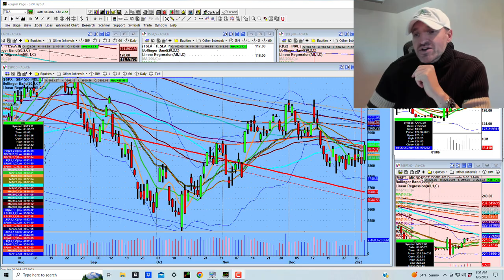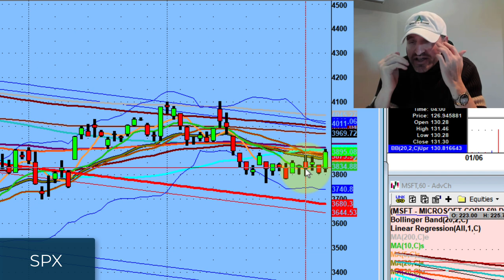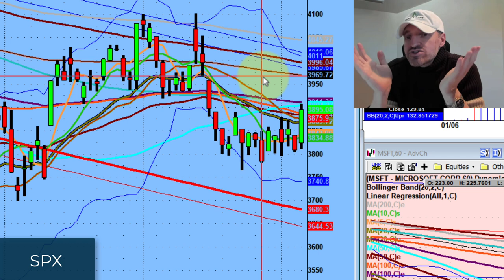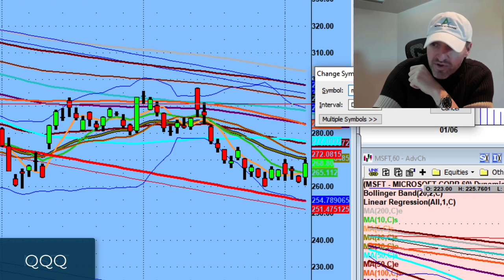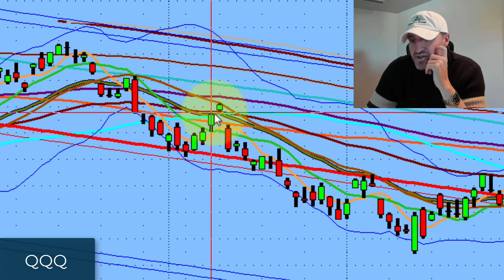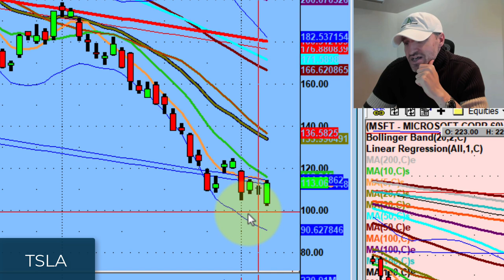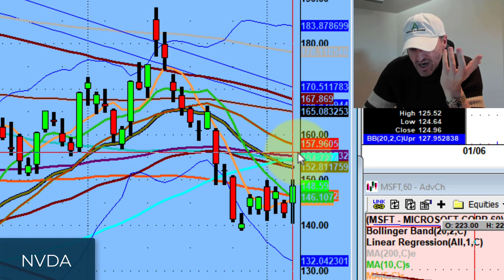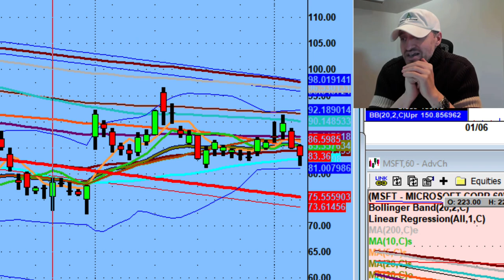Don't Guess and Always Make a Plan | Stock Market Technical Analysis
No one knows what the market is going to do next, so it is always important to make a plan.

This weekend, we discuss how stocks are starting to close closer to their highs and what the bulls have to do to build higher.

💚 COMMUNITY SUPPORT 💚